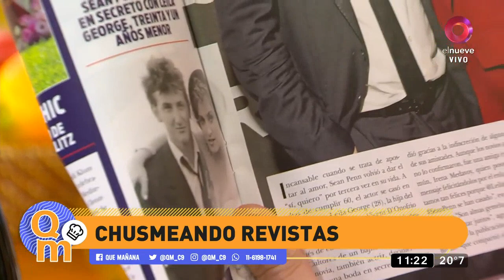Sean Penn se casó con una actriz 31 años menor que él